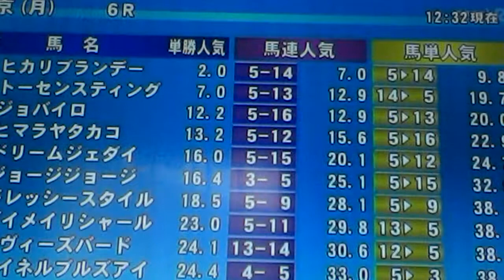2014/10/13東京6R